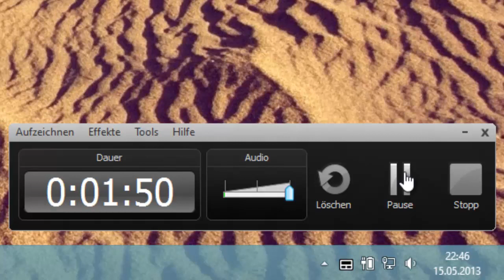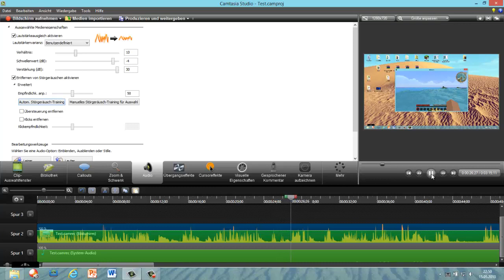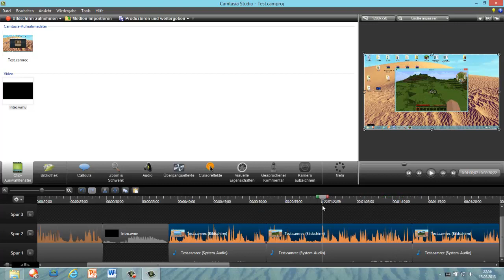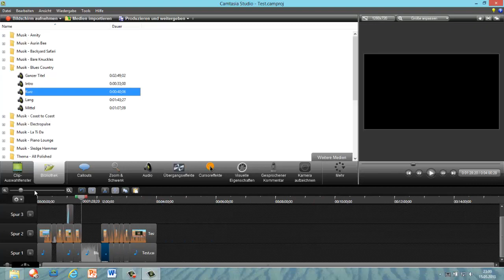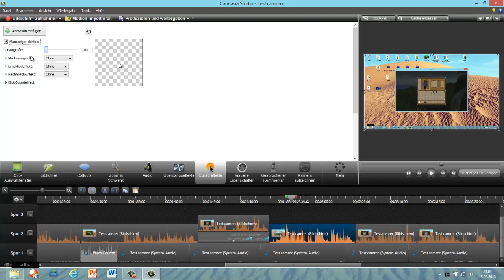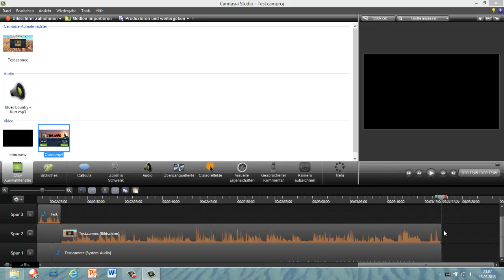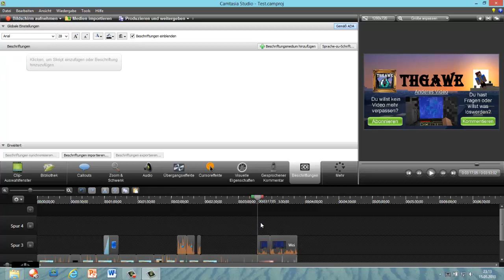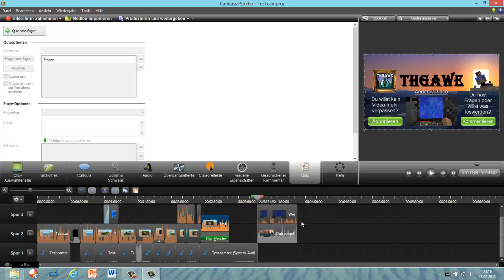[Tutorial] Camtasia Studio 8 [Deutsch/German]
► In diesem Video beantwortete Fragen:

1. Was ist Camtasia Studio überhaupt
2. Wie bearbeitet man ein Video
3. Wie rendert man ein Video
4. Wie lädt man ein Video auf YouTube hoch